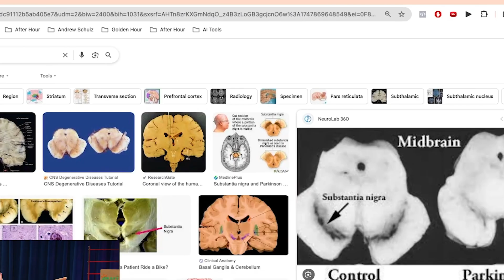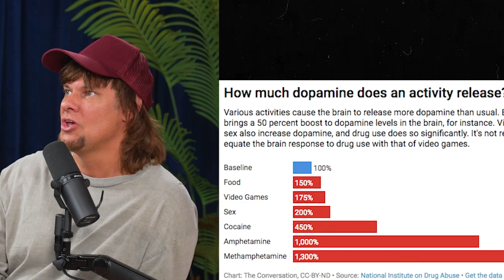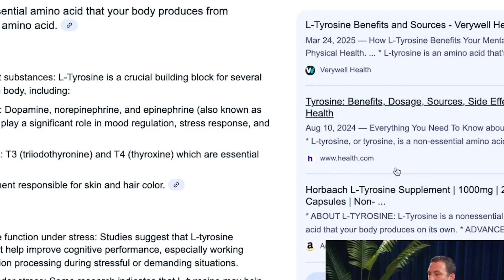Andrew Huberman Explains Dopamine To Theo Von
Andrew Huberman explains the function of dopamine to Theo Von and goes in depth on the causes/effects it can have in your life.